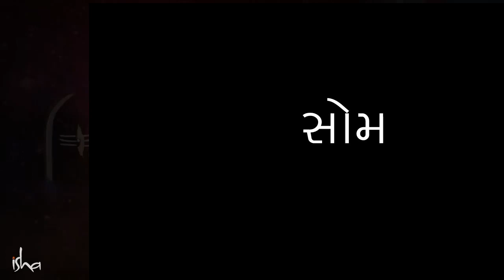શિવ કાયમ ઉન્માદમાં કેમ રહે છે? યોગી શિવા વેબ સીરિઝ એપિસોડ 5 માદક્તા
શિવને સોમસુંદર કહેવાય છે. એમને મદકતાની સ્થિતિથી કેમ જોડવામાં આવે છે? આધ્યાત્મિક સાધનામાં આવી મદકતાનો શું મહત્વ છે? કેવી રીતે ઉત્પન્ન થાય આ મદકતા? જાણ્યે સદગુરુ થી...